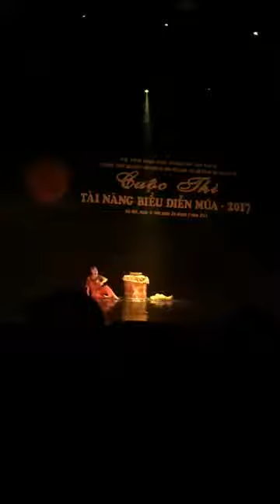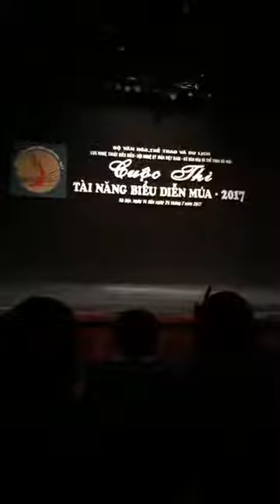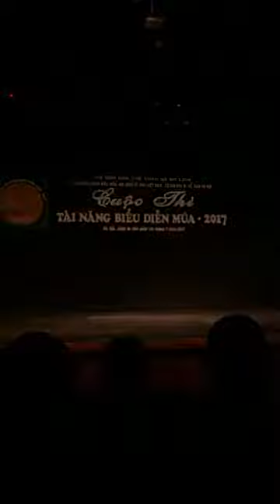Múa. Cuộc Thi tài năng diễn viên trẻ năm 2017 p2